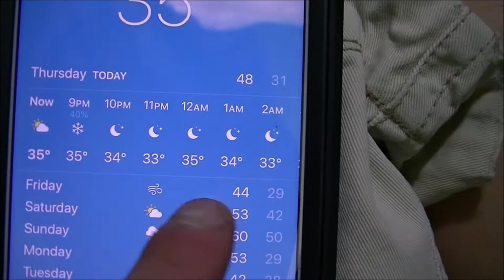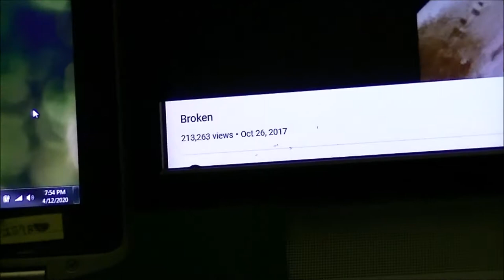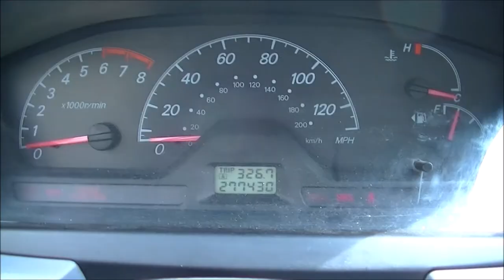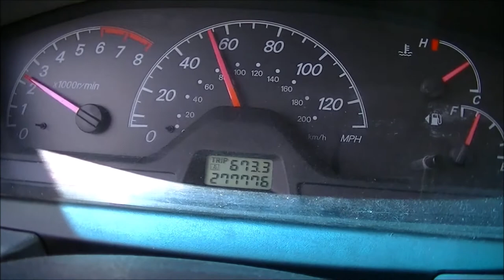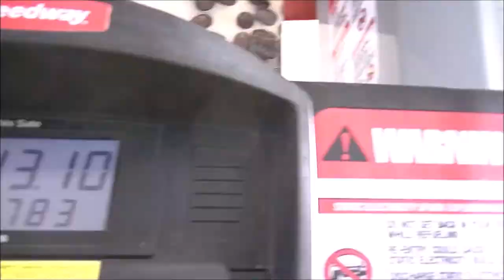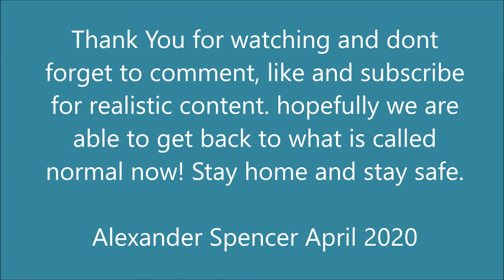April Quarantine Vlog 2020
These are just some clips I didn't use during my time at home in quarantine. I'm a pro vlogger by any means, but I hope you enjoy as we can soon return to what is concerned normal.  If you want me to do more vlogs, as life starts to settle I can look in to the possibility of doing that. Right now, things are just starting to become lifted and slowly start opening back up.